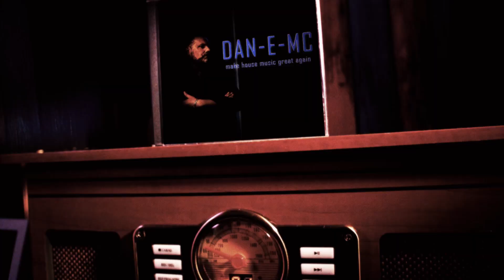DAN-E-MC - MAKE HOUSE MUSIC GREAT AGAIN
Artist: DAN-E-MC
Title: MAKE HOUSE MUSIC GREAT AGAIN
Song written by: D. Carobbio, P. Carrez, M. Gentilini, O. Ravasio

Film Director: Fernando Crucitti
Location: BSO Channel TV, Italy

Song's publishing: (P) 2021 Molto Srl
Record Label: Molto Recordings

The House Machine’s founder, Dan-E-Mc, is back with a massive Funky-House song!!!

2021 Molto Srl